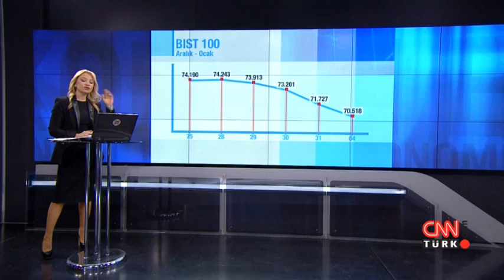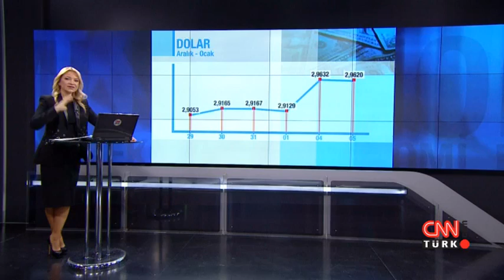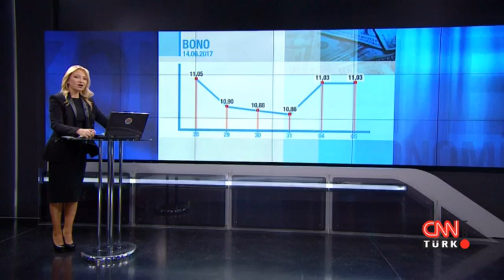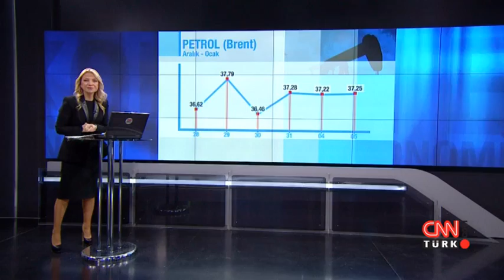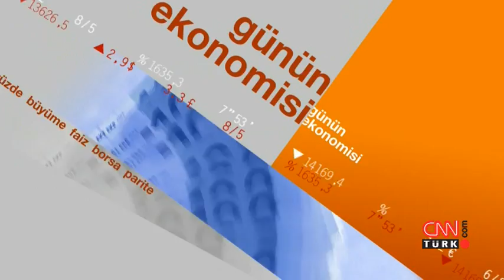Günün Ekonomisi - 5 Ocak 2016